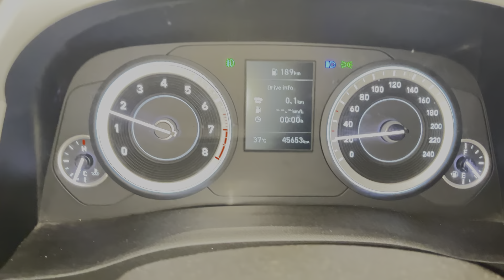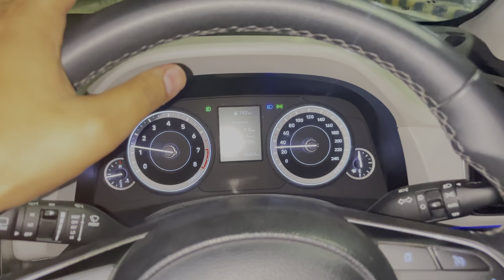2000Km ki RoadTrip par nikal gaye but kha ?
2000Km ki RoadTrip par nikal gaye but kha ? ​⁠@Keepingyoualive05

vlog vloging youtube yourself youtubevideo videos video trend youtuber travel traveling travelvlog viralkardo travel roadtrip,mechanical jugadu roadtrip,roadtrip tips,darjeeling roadtrip,car care for a roadtrip,roadtrips tips,how to prepare your car for a roadtrip,tips and tricks for a roadtrip,car maintenance for a roadtrip,things to keep in our car for a roadtrip,things to carry while going on a roadtrip,things to take care of while going on a roadtrip,verna road trip,finally 2000 km long road trip in verna is started,road trip 2022,road trip,tesla road trip